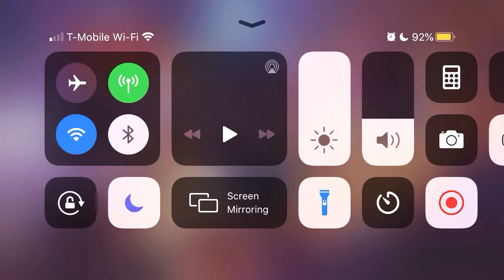Power Play with Piper (Brawl Stars)